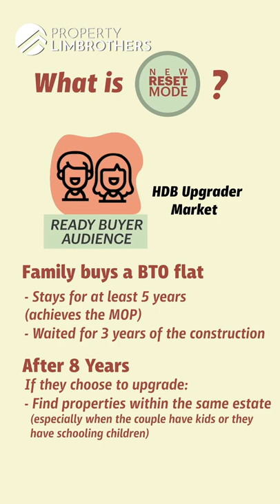Why do people choose to live in Newer Towns